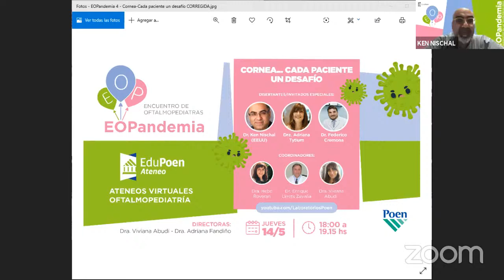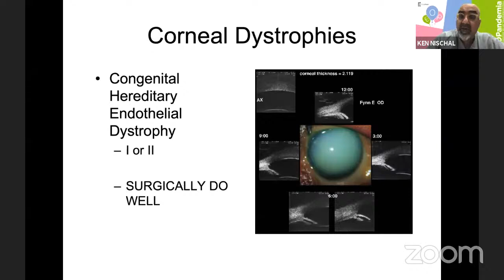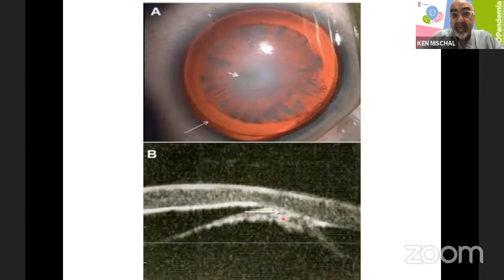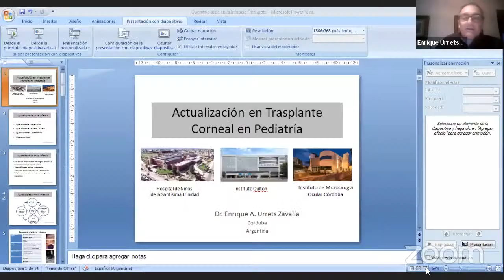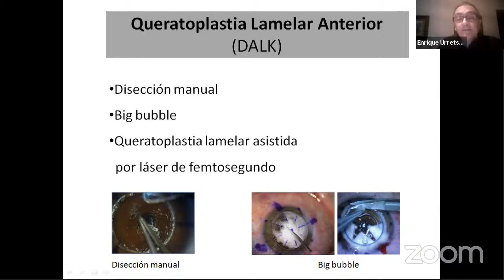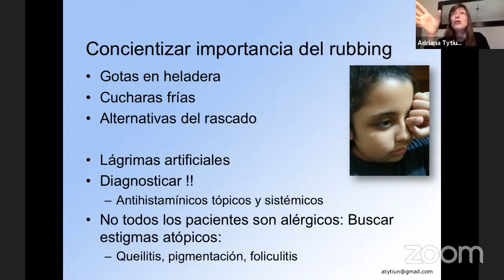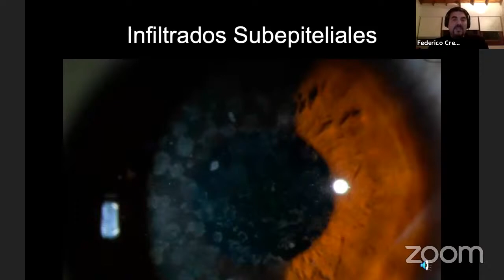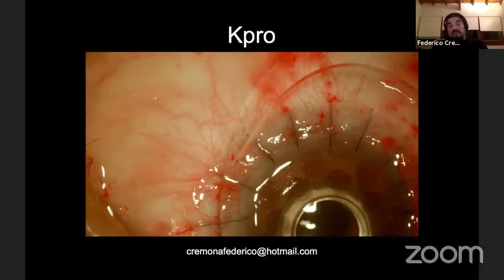EOPANDEMIA: CÓRNEA, CADA PACIENTE UN DESAFÍO